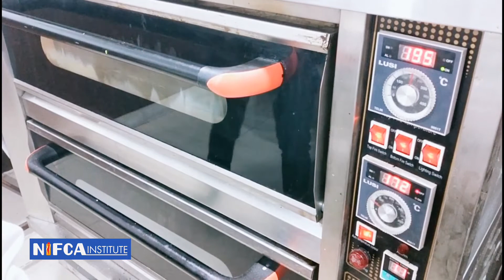Baked Veggies Workshop by NIFCA Students II NIFCA INSTITUTE PHAGWARA 99889-99317, 99889-99303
*FASHION DESIGNING
*NANNY & CHILD CARE
*HOTEL OPERATION MANAGEMENT
*COOKING BAKING

Sawan Tower, Above VLCC INSTITUTE,
G.T. Road, PHAGWARA

Video By : Raja Sahib Artzone #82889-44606